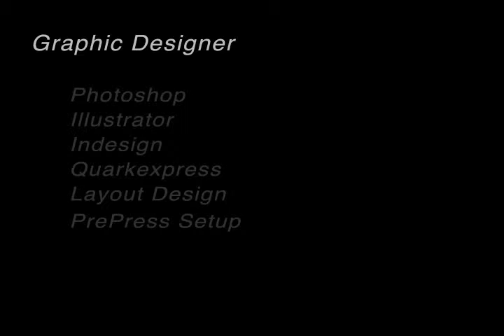Sarah Guardiola.mov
Small promo video